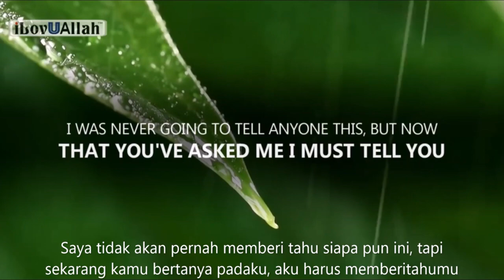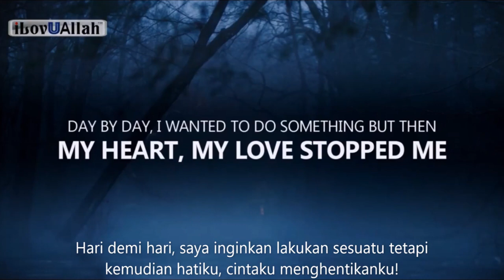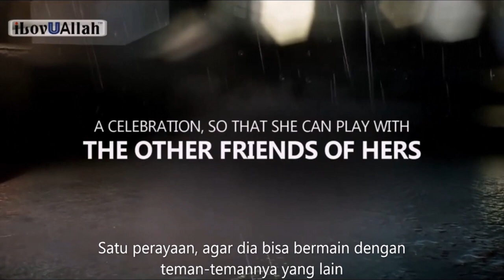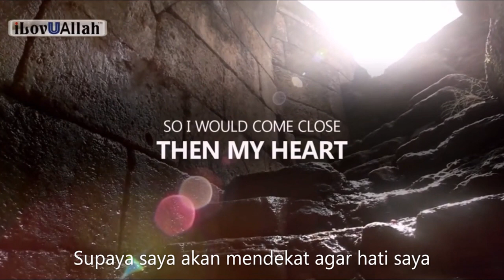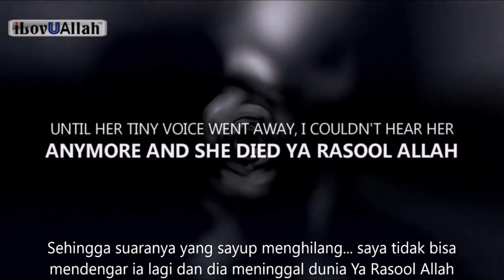Kisah Ini Membuat Nabi Kita Menangis Begitu Banyak! | This Story Made Our Prophet Cry So Much!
Assalamu 'alaykum

Kisah yang amat meruntun jiwa. Haruslah berfikir dengan waras dan wajar sebelum bertindak melakukan sesuatu yang akan bisa kemudian menjadi penyesalan sepanjang hayat.

Kisah ini di sampaikan oleh Sheikh Bilal Assad.
Semuga kita dapat meraih manfaat ilmu dari kisah ini. Aamiin.

Terimakasih telah mampir di Channel kami.
update video-video terkini.

English
~ Peace be with you. ~
This Story told by Sheikh Bilal Assad.
May we have learned from this Story and be of benefit to us. Aamiin.